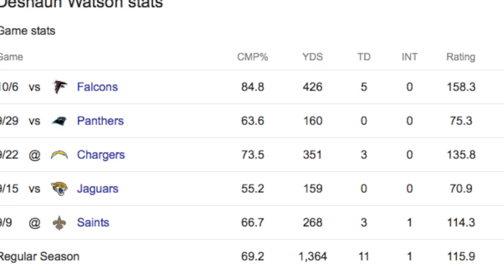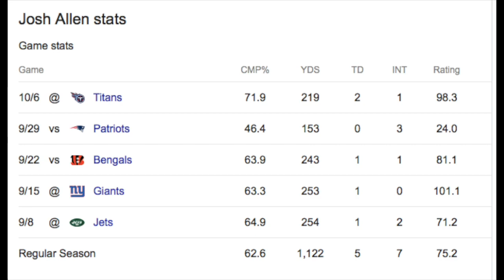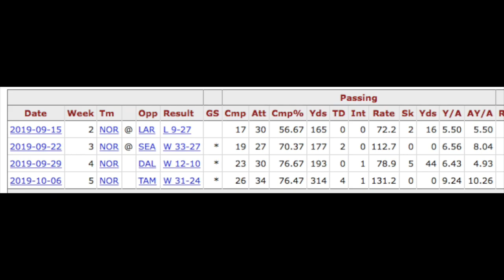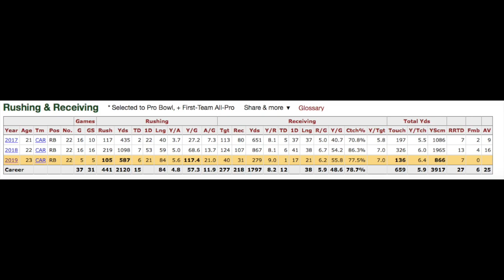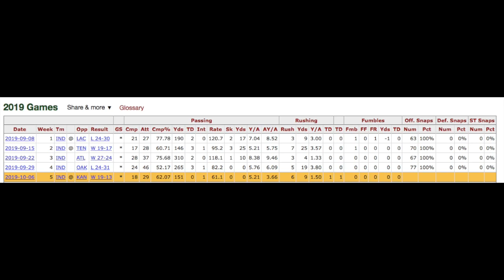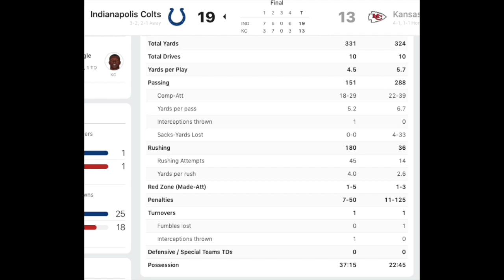The 5 BIGGEST Takeaways From Week 5!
This video is about The 5 BIGGEST Takeaways From Week 5!

Videos 2-3x a week discussing football, football predictions, and football recap